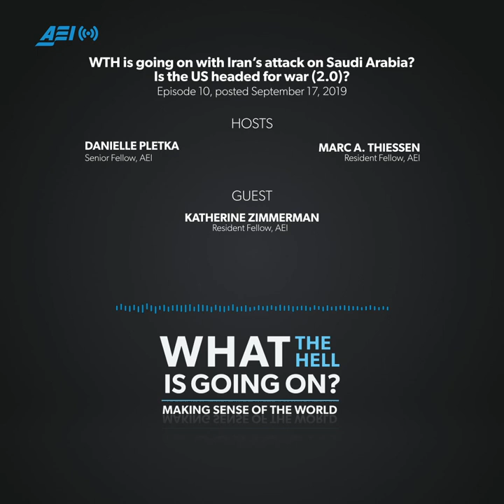WTH is going on with Iran’s attack on Saudi Arabia? Is the US headed for war (2.0)? | WHAT THE HELL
Two of Saudi Arabia’s largest oil facilities were attacked on September 14, setting fire to and severely damaging the world’s largest oil refinery. Yemen’s Iran-backed Houthi rebels claimed responsibility for the strikes, but the US has said there is no evidence the attacks came from Yemen, instead blaming Iran. So who’s really responsible? And should the US respond?

As world leaders try to make sense of the recent attacks, Dany and Marc sat down with Katherine Zimmerman to learn more about the different actors and rivalries in the region, and the Saudi and Iranian roles in Yemen’s ongoing civil war. They also speculate over how the strikes will affect the US-Saudi alliance and already fragile US-Iran relations.

Katherine Zimmerman is a resident fellow at AEI and an adviser to AEI’s Critical Threats Project. As AEI’s senior analyst studying terrorist groups, she focuses on the global al Qaeda network and covers Salafi-jihadi movement and related trends in the Middle East and Africa. She also specializes in al Qaeda in the Arabian Peninsula and Yemen, al Shabaab in Somalia, and al Qaeda in the Sahel.